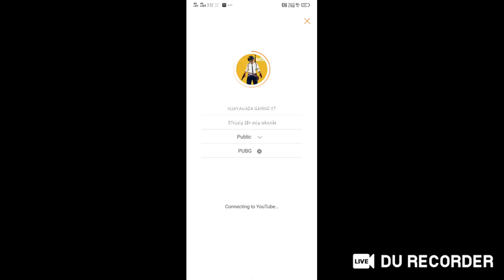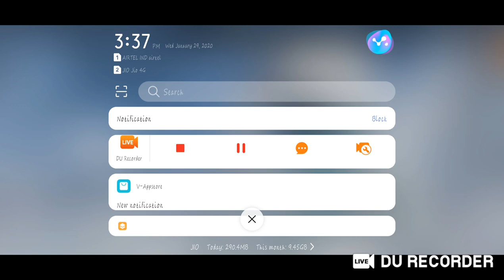VIJAYAWADA GAMING YT